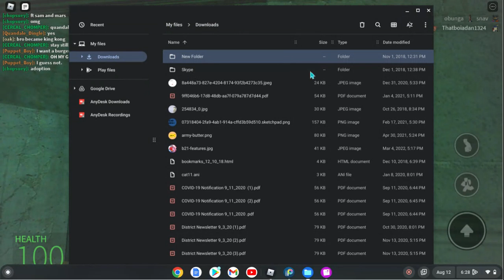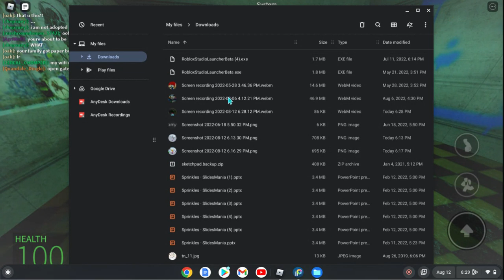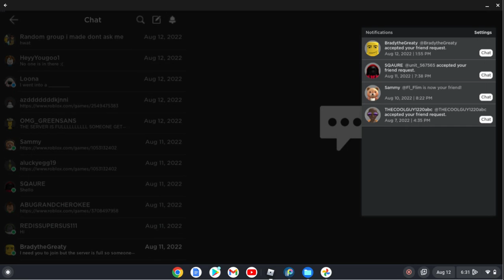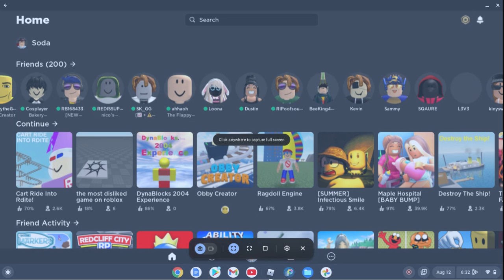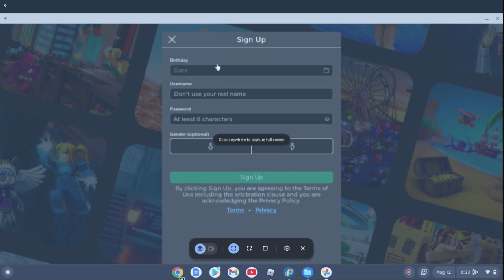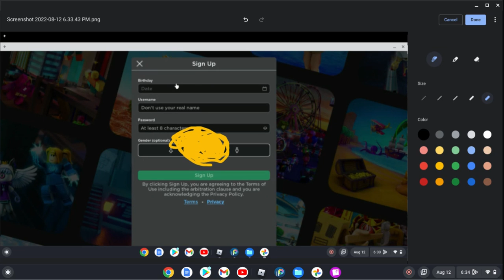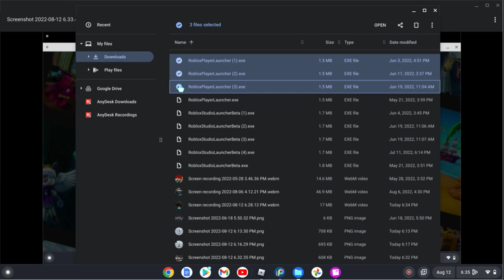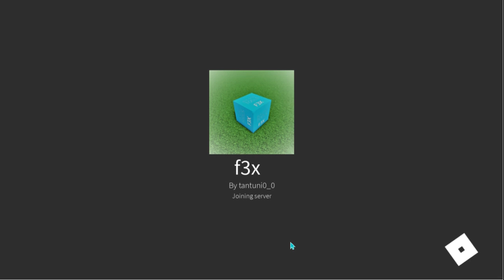how to save oof sound [laptop version]